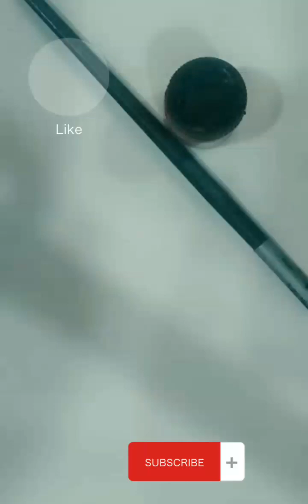Easy drawing ∆drawing |Unique drawing#new M.j.art wort#2023h